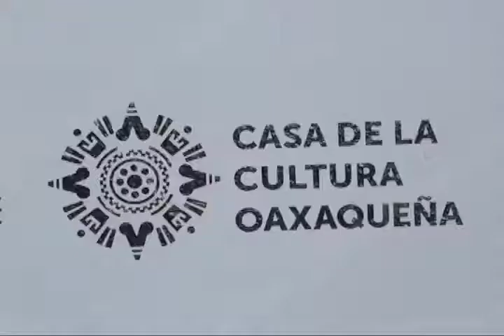Espacios Culturales en Oaxaca visitados más por turistas extranjeros